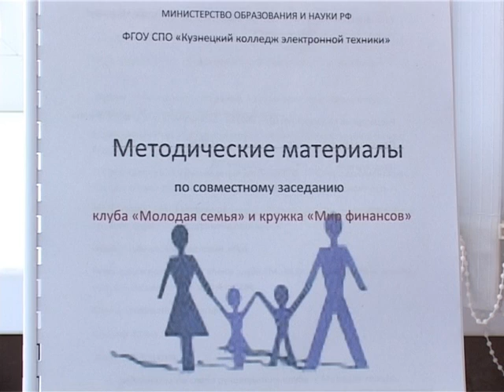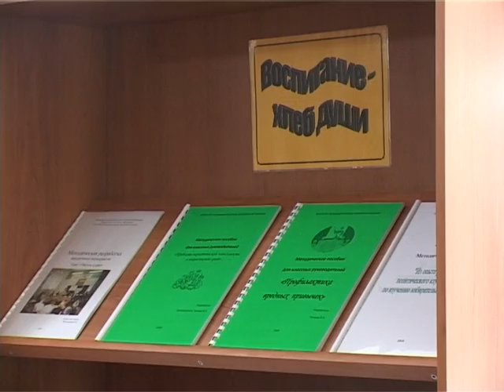Областной семинар состоялся в ККЭТ. Декабрь 2010 год.